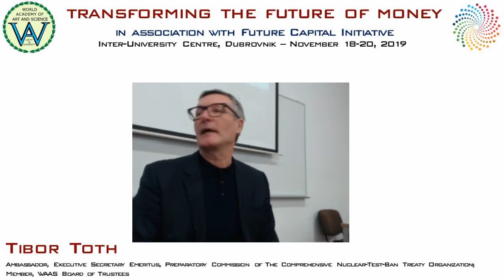Tibor Toth | Global Challenges and Opportunities | Transforming the Future of Money, IUC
Title of Presentation: Global Challenges and Opportunities
Event: Transforming the Future of Money, on November 18-20, 2019
Speaker: Tibor Toth
Designation: Ambassador, Executive Secretary Emeritus, Preparatory Commission of The Comprehensive Nuclear-Test-Ban Treaty Organization; Member, WAAS Board of Trustees